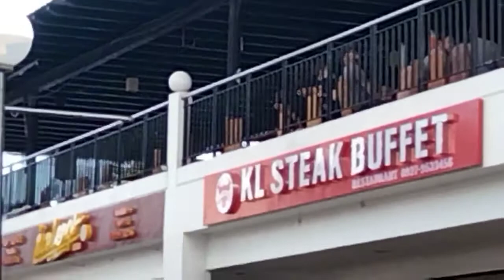South Harbor Square, Skate board Super galing Ang pinoy